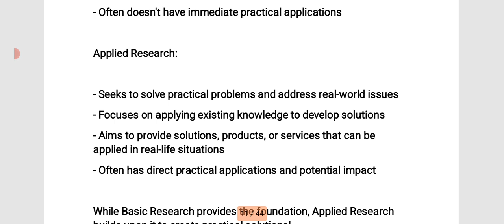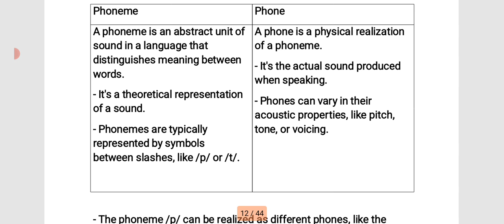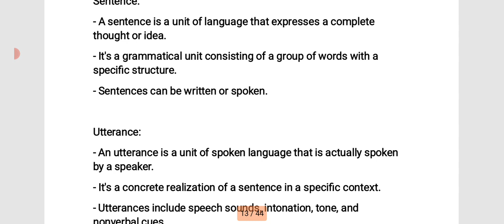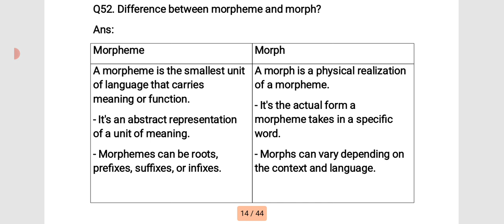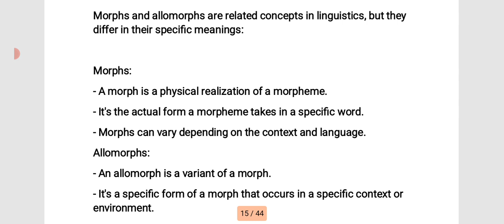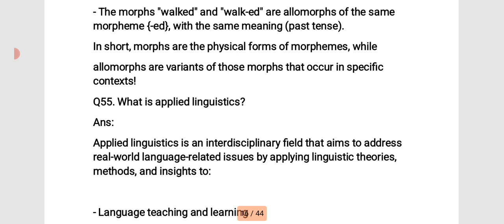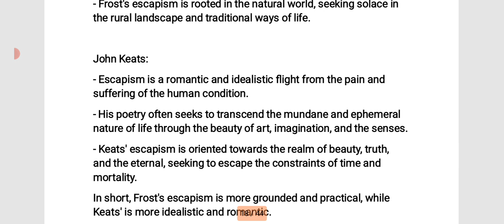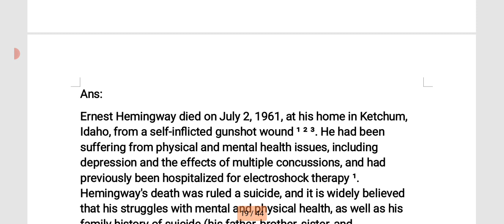English Lectureship Interview Questions | Mock Interview questions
English lectureship
# Interview questions

- Sample questions and answers for English lectureship interviews
- Tips and advice for acing an English lectureship interview
- Common interview questions for English teaching positions
- Strategies for showcasing teaching skills and experience in an interview
- How to prepare for an English lectureship interview
- What to expect in an English lectureship interview
- How to demonstrate expertise in English language and literature in an interview
- How to show enthusiasm and passion for teaching English in an interview

Some potential interview questions f